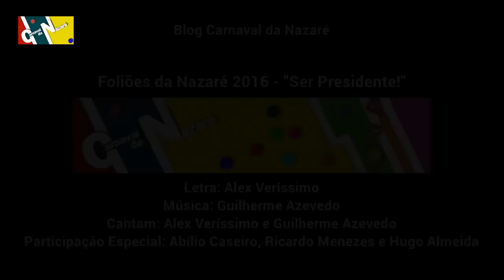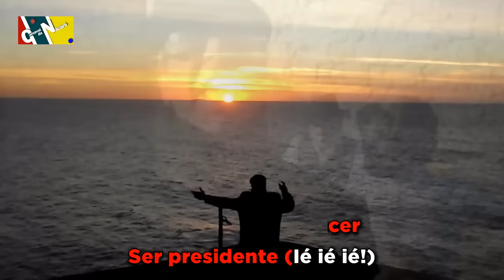Foliões da Nazaré 2016 - Carnaval da Nazaré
O Blog Carnaval da Nazaré apresenta a marcha dos Foliões da Nazaré 2016 - Ser Presidente